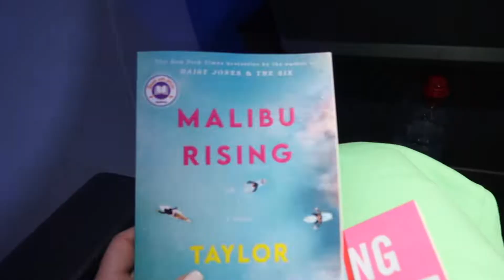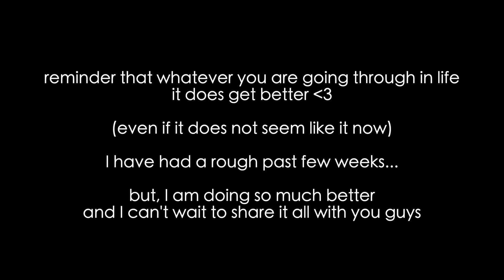MIAMI VLOG (my sisters 21st birthday unfiltered)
weekend in Miami vlog !!

welcome back to my YT channel. Enjoy this video & see ya soon 🥰
(life updates at the end of the video)
xx

Links

 ⁃ Purple bathing suit (heavy manners)
 ⁃ Yellow dress (Lovers & friends) on Revolve
 ⁃ Gray dress (h:ours on Revolve)
 ⁃ White bathing suit (Hunza G on Revolve)
 ⁃ White pants (Lioness La Palma pant)
 ⁃ Shoes (Paloma Barcelo platforms)
 ⁃ Camila Coelho nude dress (Revolve)

Stayed at

1 hotel South Beach
 ⁃ spacious rooms
 ⁃ great food options, cute cafes/smoothie bars
 ⁃ amazing gym

Great hotel for a large group of people and perfect location!!
(I prefer small boutique hotels so it wasn’t my favorite in Miami but still very nice)

Ate at
Gitano
 ⁃ Modern Mexican Restaurant
 ⁃ very yummy food and great vibe

Bday dinner!
 ⁃ Mila Restaurant
 ⁃ this is perfect for a birthday dinner! so fun and great sushi
 ⁃ very loud inside so we preferred outside tables
 ⁃ Kiki on the River after dinner

Watr at the 1 Rooftop
 ⁃ rooftop at the hotel
 ⁃ we ate here during the day and night
 ⁃ love the poke bowls and great drinks
 ⁃ really fun for a large group

Smoothies
 ⁃ 1 hotel lobby (acai smoothie)
 ⁃ Joe & The Juice!! (you guys know I am obsessed with the GF sandwiches & smoothies here!)

Common Questions:

Beauty
- hair color & cut Mare Salon in LA
- NAILS gel color (pina colada Mini luxe)

Jewelry
- Audz necklace 14 karats in LA (similar style on M Jewelers)
- other necklaces vintage stores in Europe
- gold bracalets Brentwood general store
- rings (14 karats, downtown jewelry district